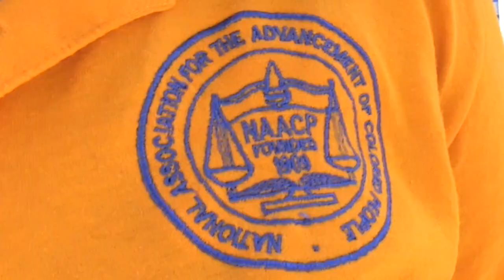Las Vegas Volunteers, Jo Cato NAACP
Thank you to Police & First Responders and now, volunteers.